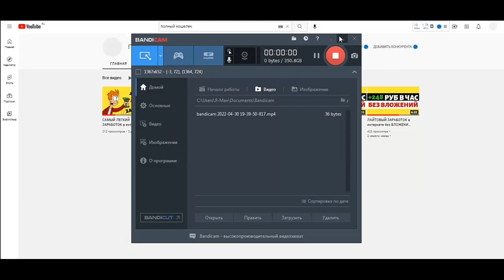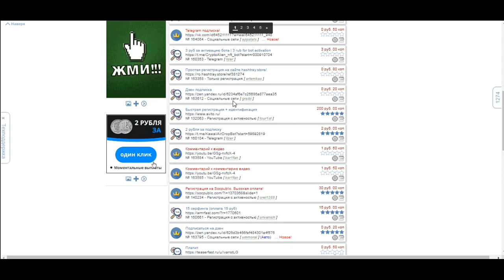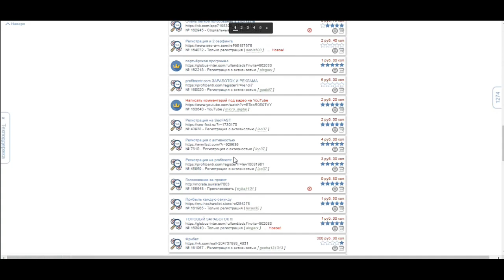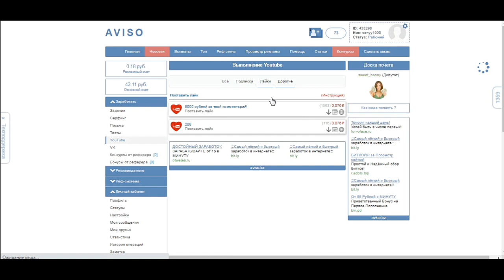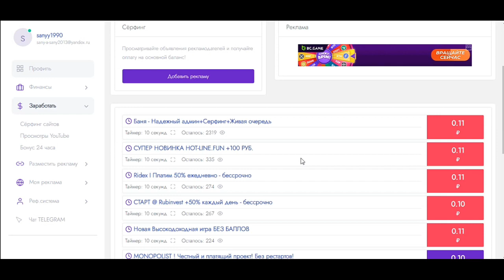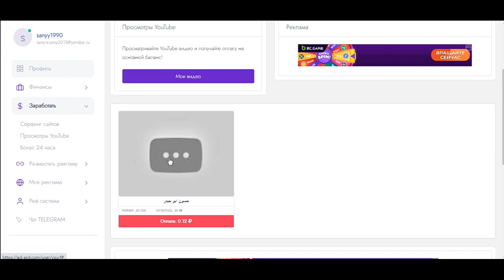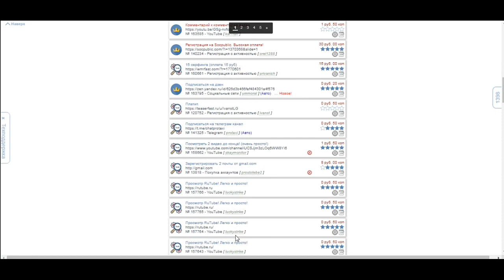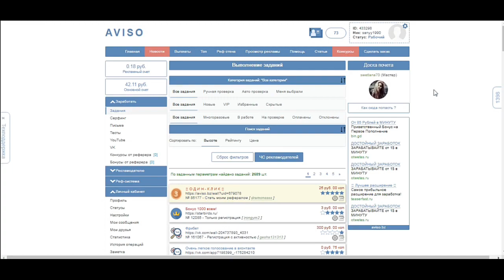ЗАРАБОТОК в интернете без ВЛОЖЕНИЙ пассивный ТОП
В видео показываю два интересных сайта, для заработка без вложений. Возможно вы о них ещё не знали. Платят без вложений и выводят деньги моментально на кошелёк Payeer